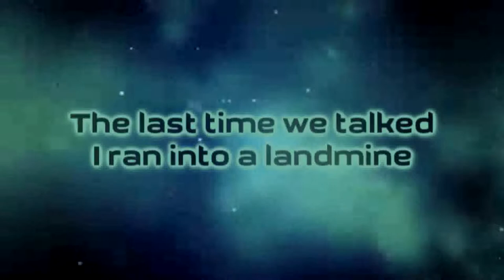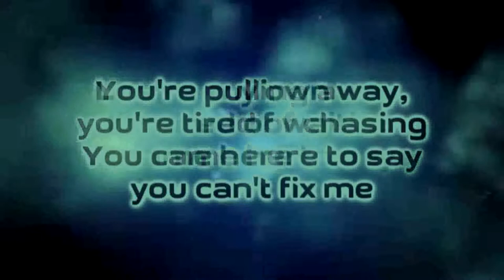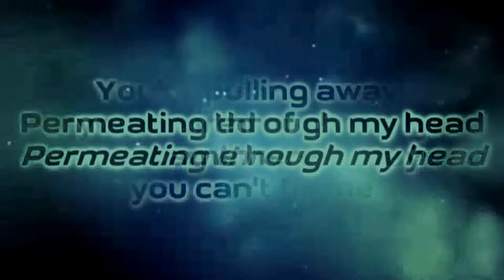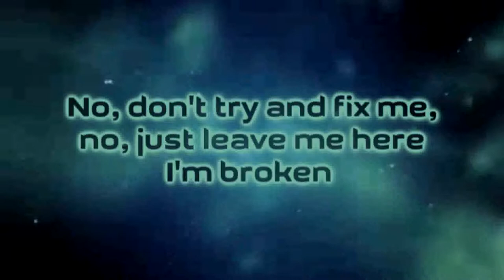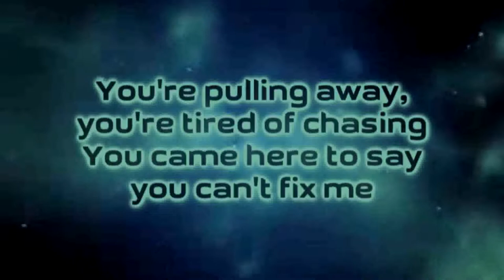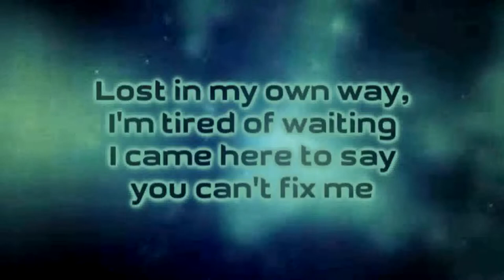Project Vela - You Can't Fix Me [Lyrics on screen]